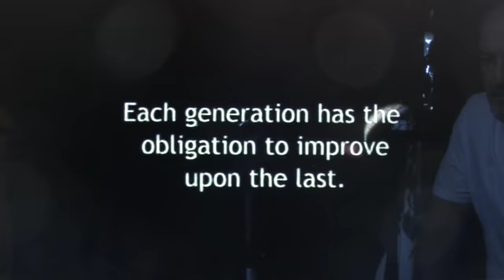CBK History 14 SD 480p